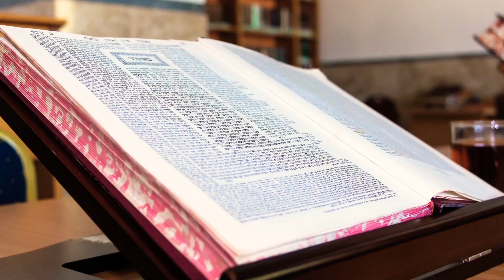הדלקת רוב הפתילה היוצאת מן השמן 🕎 צורת ההדלקה הנכונה והמדוייקת של נרות חנוכה ונרות שבת 🕎 חידוש הבא"ח